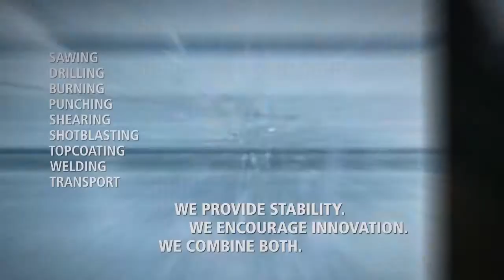Fully automatic Universal Circular Saw KKS 463 NA fierastrau circular